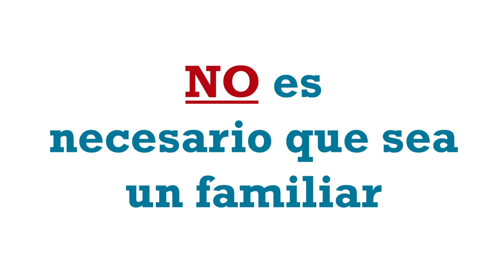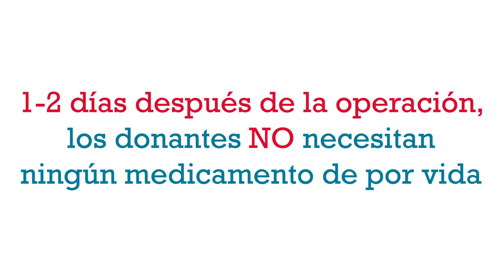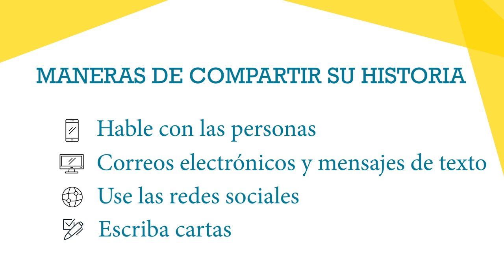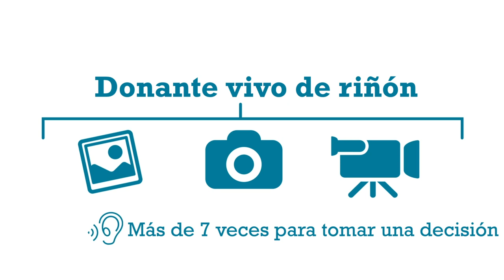Cómo encontrar la donación de riñón en vida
Mire este video para obtener más información sobre cómo encontrar la donación de riñón en vida.\